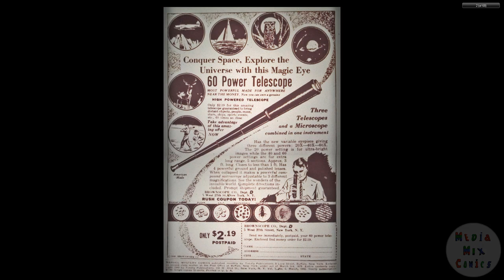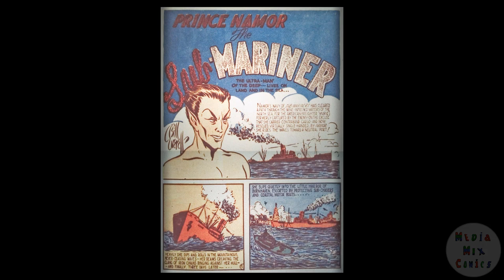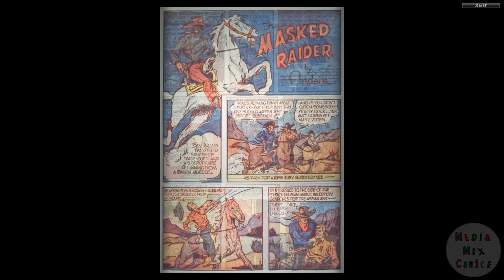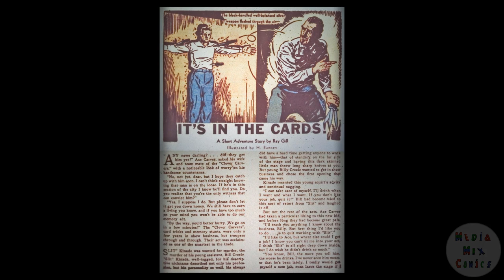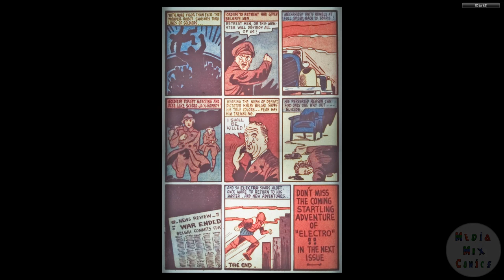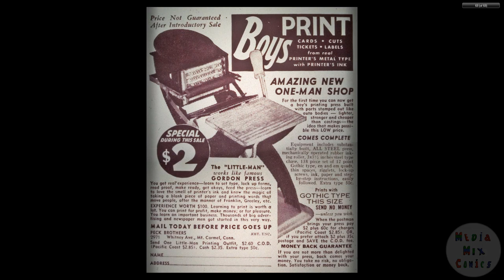194003 Marvel Mystery Comics v1 005